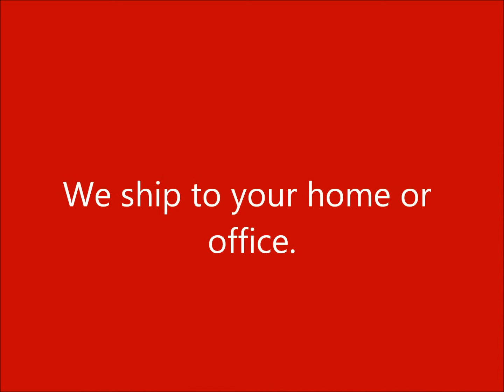Green Shopping Market | Aqua Fresh Toothpaste Bonus Pack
Aqua Fresh Toothpaste    Link Inside  ↓ Special Deal $9.99
Green Shopping Market - America's Favorite Online Shopping Marketplace

Aqua Fresh Toothpaste (2) w/
5 Free Toothbrushes Included!